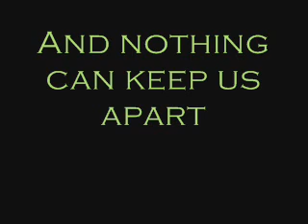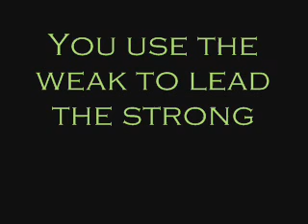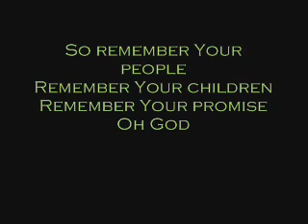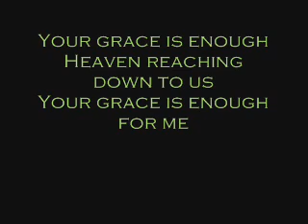Chris Tomlin-Your Grace is Enough w/lyrics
InJoy!